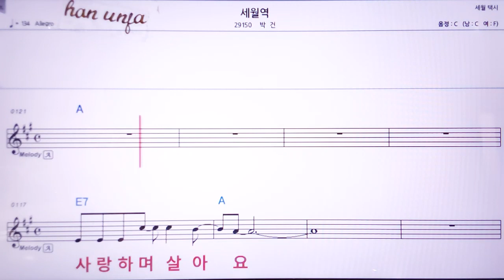💖세월 역/박건 👍MR,노래방, 악보, 코드,Karaoke With Sheet Music